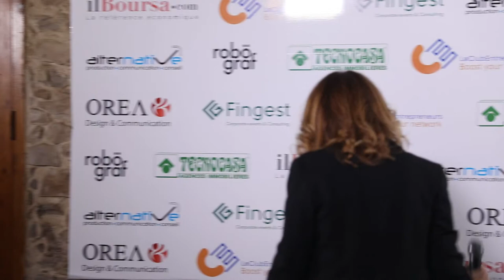Donia Hamouda - Comment j'ai surmonté les obstacles pour devenir experte en marketing digital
Dans cette vidéo, Donia Hamouda partage son parcours professionnel avec nous. Elle commence par nous expliquer qu'après avoir terminé ses études en droit des affaires, elle s'imaginait devenir avocate d'affaires. Cependant, elle a fini par travailler dans le marketing pour la destination en Tunisie avec le Tunisia Convention Bureau, où elle faisait du lobbying pour la Tunisie en tant que destination de maïs. Cette expérience lui a permis d'organiser un congrès international de 4000 personnes alors qu'elle n'avait que 25 ans.

En 2001, la crise économique a frappé la Tunisie de plein fouet, et c'est alors que Donia a décidé de créer le portail du tourisme tunisien pour promouvoir la Tunisie en tant que destination touristique. À seulement 28 ans, elle était gérante de son propre site web, mais elle était également secrétaire, commerciale, webmaster et responsable des articles, faute de moyens financiers pour embaucher du personnel.

C'est alors que la porte du digital s'est ouverte pour Donia lorsqu'elle a commencé à faire le référencement de son site. Elle a rencontré un ingénieur en informatique, qui est devenu son partenaire et lui a appris le langage HTML. Cela a ouvert la porte à Lighty, une entreprise qu'elle a créée en 2009, qui a proposé des solutions web, des plateformes de paiement en ligne et des réservations pour les conférences internationales.

En 2011, le tourisme en Tunisie a connu une autre crise, mais cela n'a pas empêché Donia d'enseigner le marketing digital à l'ESSEC en tant qu'experte en marketing digital. Elle a également créé des plateformes de réservation pour le e-banking et les conférences internationales.

Donia est également très impliquée dans l'associatif, elle fait partie du CIF, le Conseil International des Femmes Entrepreneures, qui promeut l'entreprenariat féminin en Tunisie à l'international. Elle souligne l'importance d'être ouvert à toutes les opportunités qui se présentent à nous, car cela nous permet d'avancer et d'apprendre quelque chose de nouveau. Pour Donia, il n'y a pas de limites, et si on découvre nos limites, c'est qu'on est capable de les dépasser.

Nous sommes reconnaissants à Donia de partager son parcours professionnel avec autant d'humilité et de nous rappeler l'importance de saisir les opportunités qui se présentent à nous. Sa détermination et sa capacité à surmonter les obstacles ont été une source d'inspiration pour de nombreuses personnes.
Vidéo réalisée par notre agence Alternative Production Communication Conseil dans le cadre du partenariat avec Le Club Entrepreneurs © Boost your network 💪